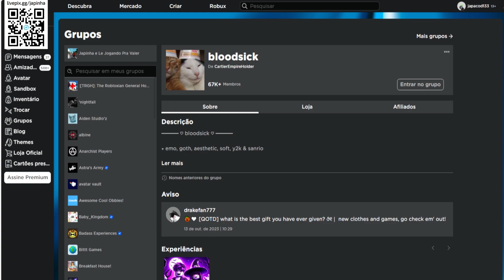GRÁTIS AGORA ESSE ITEM Limited UGC [Tranças Bonitas Negras] ROBLOX EVENTO 2023